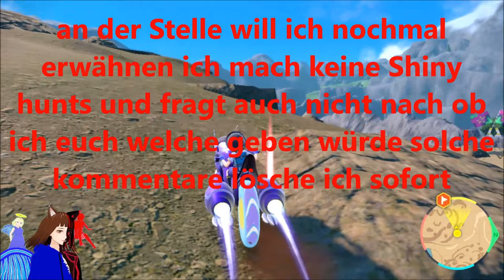LOKROKO ENTWICKELT sich❗ 😲‼ | POKÉMON PURPUR / DEUTSCH | GERVTUBER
Pokemon Purpur deutsch:

Endlich unser Starter Pokèmon erreicht seine Finale Form